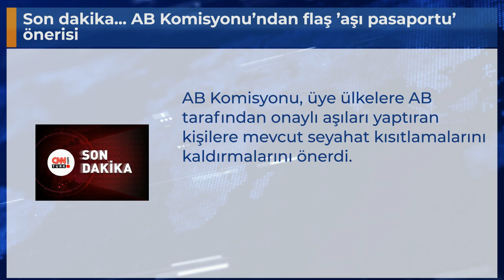Son dakika... AB Komisyonu’ndan flaş ’aşı pasaportu’ önerisi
AB Komisyonu, üye ülkelere AB tarafından onaylı aşıları yaptıran kişilere mevcut seyahat kısıtlamalarını kaldırmalarını önerdi.